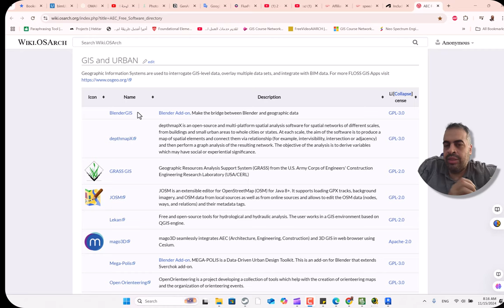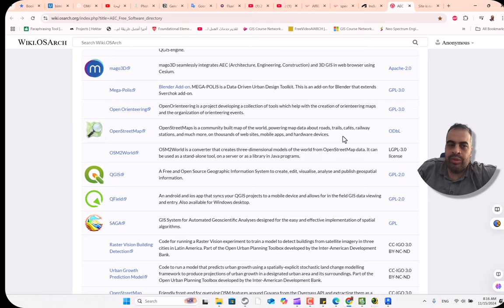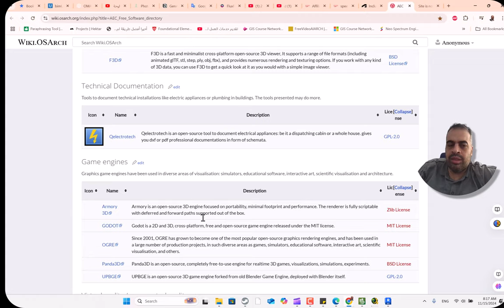GIS and URBAN برامج مجانية و مفتوحة المصدر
GIS and URBAN
Geographic Information Systems are used to interrogate GIS-level data, overlay multiple data sets, and integrate with BIM data.

Icon Name Description License
BlenderGIS Blender Add-on. Make the bridge between Blender and geographic data GPL-3.0
depthmapX depthmapX is an open-source and multi-platform spatial analysis software for spatial networks of different scales, from buildings and small urban areas to whole cities or states. At each scale, the aim of the software is to produce a map of spatial elements and connect them via relationship (for example, intervisibility, intersection or adjacency) and then perform a graph analysis of the resulting network. The objective of the analysis is to derive variables which may have social or experiential significance. GPL-3.0
Grassgis logo.png GRASS GIS Geographic Resources Analysis Support System (GRASS) from the U.S. Army Corps of Engineers' Construction Engineering Research Laboratory (USA/CERL) GPL-2.0
Icon JOSM 64x64.png JOSM JOSM is an extensible editor for ​OpenStreetMap (OSM) for ​Java 8+. It supports loading GPX tracks, background imagery, and OSM data from local sources as well as from online sources and allows to edit the OSM data (nodes, ways, and relations) and their metadata tags. GPL-2.0
Lekan Free and open-source tools for hydrological and hydraulic analysis. The user works in a GIS environment based on QGIS engine. GPL-2.0
Icon mago3D 64x64.png mago3D mago3D seamlessly integrates AEC (Architecture, Engineering, Construction) and 3D GIS in web browser using Cesium. Apache-2.0
Mega-Polis Blender Add-on. MEGA-POLIS is a Data-Driven Urban Design Toolkit. This is an add-on for Blender that extends Sverchok add-on. GPL-3.0
Open Orienteering OpenOrienteering is a project developing a collection of tools which help with the creation of orienteering maps and the organization of orienteering events. GPL-3.0
Icon openstreetmap 64x64.png OpenStreetMap OpenStreetMaps is a community built map of the world, powering map data about roads, trails, cafés, railway stations, and much more, on thousands of web sites, mobile apps, and hardware devices. ODbL
OSM2World OSM2World is a converter that creates three-dimensional models of the world from OpenStreetMap data. It can be used as a stand-alone tool, on a server or as a library in Java programs. LGPL-3.0 license
Icon qgis 64x64.jpeg QGIS A Free and Open Source Geographic Information System to create, edit, visualise, analyse and publish geospatial information. GPL-2.0
Icon qfield-logo.svg QField An android and ios app that syncs your QGIS projects to a mobile device and allows for in the field GIS data viewing and entry. Also available for Windows desktop. GPL-2.0
Icon saga.png SAGA GIS System for Automated Geoscientific Analyses designed for the easy and effective implementation of spatial algorithms. GPL